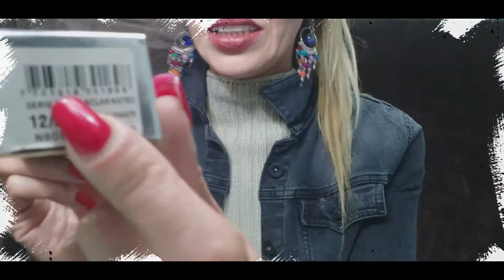Retocar Raíces Del Cabello Rubio, Retoque De Raíz Balayage, Balayage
Respondiendo el comentario de una de mis suscriptoras, en este video les comparto mi secreto para retocarme la raíz del cabello.